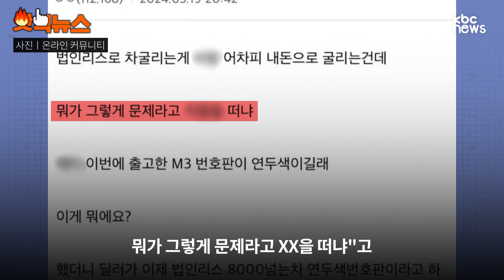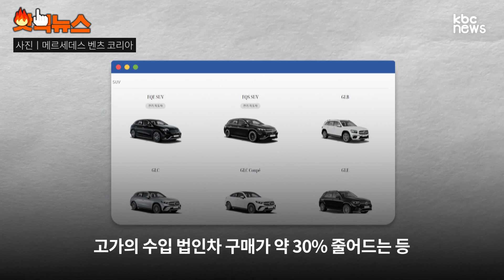"연두색 번호판 누가 발의했냐?" 법인차 사적 이용하려다 뭇매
연두색 번호판의 참기능?

지난 19일 한 온라인 커뮤니티에 '연두색 번호판 누가 발의한 법안이냐'는 글이 올라왔습니다.

해당 글을 쓴 A씨는 이번에 출고한 차 번호판이 연두색이길래 딜러에게 "이게 뭐냐"고 물어봤더니 "'이제 법인 리스 8천만 원 넘는 차는 연두색 번호판'이라고 해서 깜짝 놀랐다"

"이거 타고 주말에 드라이브를 어떻게 가느냐"며

"진짜 죽이고 싶다. 법인 리스로 차 굴리는 게 어차피 내 돈으로 굴리는 건데 뭐가 그렇게 문제라고 XX을 떠냐"고 욕설을 섞어 분노를 표현했습니다.

해당 차량은 약 1억 4천만 원대 수입차인 것으로 전해졌습니다.

이에 누리꾼들은 '법인차로 주말에 드라이브 가니까 만든 제도', '기존 법인 차도 다 바꿨으면 좋겠다' 등의 반응을 보였습니다.

연두색 번호판 제도는 고가 법인 승용차의 사적 이용을 막기 위해, 지난해 8천만 원 이상 판매 법인차에 대해 연두색 번호판을 부착하기로 하고 지난 1월부터 시행됐습니다.

실효성에 대한 우려도 있었지만 제도가 도입된 후, 고가의 수입 법인차 구매가 약 30% 줄어드는 등 효과가 나타나고 있습니다.

여러분의 생각은 어떠신가요?

이상 핫픽뉴스였습니다.